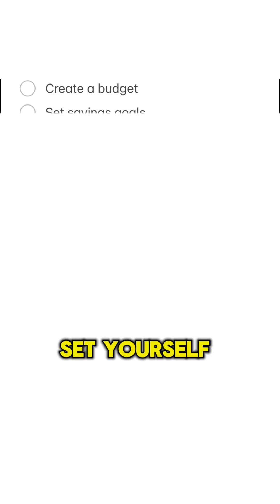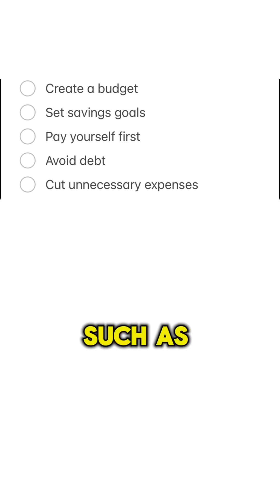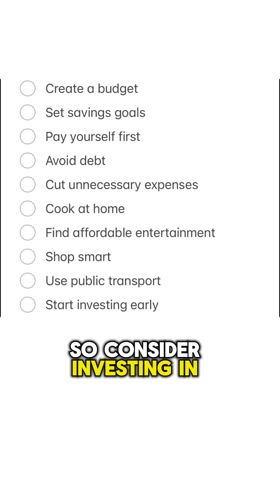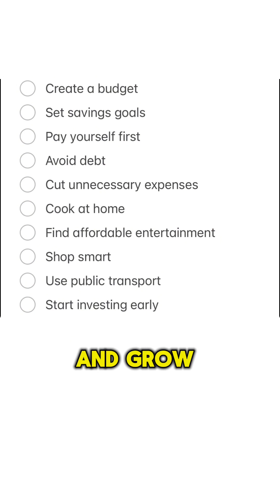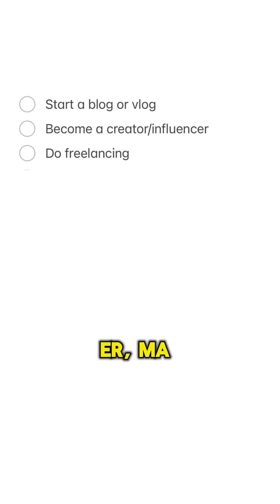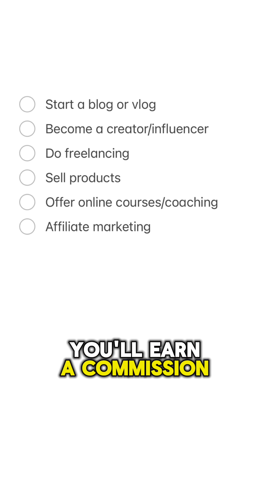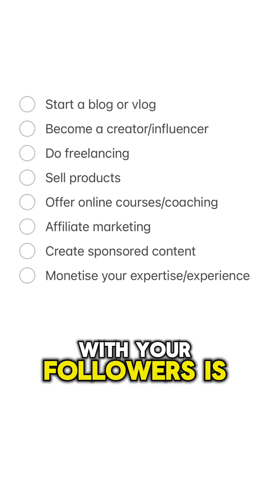How to save money | Earn more money using Social Media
In today's video, I am diving deep into the world of personal finance, focusing on how to save money and earn more using the power of social media.

Although I am a millennial myself, I have create empathy for the young generation of today.

 I understand the unique challenges you face in navigating finances while also striving for success in an increasingly digital world including social media.

This includes any age or anyone struggling right now.

From Gen Z to Baby Boomers and everyone in between!

 In this video, I cover:

Practical tips on saving money, applicable to any age group.

Strategies to earn extra income using platforms like Instagram, YouTube, TikTok, and more, regardless of your generation.

Insider insights on building a strong online presence and leveraging it for financial opportunities, no matter your age.

Honest discussions about the financial struggles many of us face and how we can overcome them together, regardless of our stage in life.

Whether you're a young adult just starting out or a seasoned professional looking to boost your income, these financial tips are for you.

Let's empower ourselves to take control of our financial futures and build the lives we deserve.

🖥️ RESOURCES I HAVE MADE FOR YOU  🖥️

🔹 📢 Join My FREE 30-Day Social Media Success Challenge
Daily action steps to grow your brand or business!

🔹 🚀 Social Media Starter Pack
The ultimate toolkit to get started!

🔹 🔥 Viral Hooks Pack (1,000+ Hooks & Footage)

🔹 🎯 TikTok Accelerator
For those who are serious about fast TikTok growth and earning MORE!